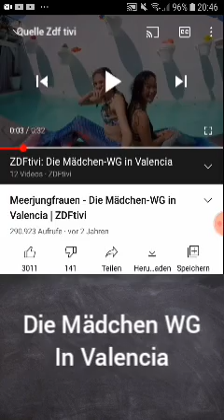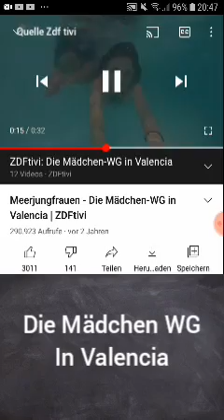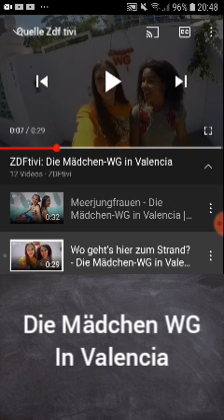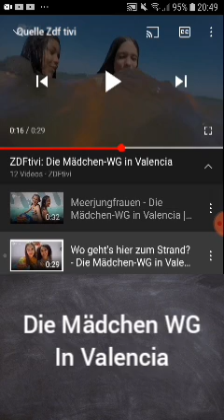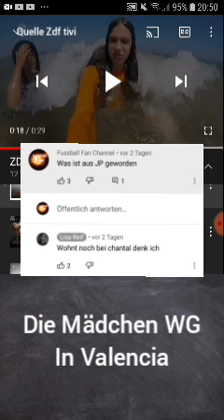Die Mädchen-WG In Valencia Das ist aus JP geworden 😱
Quelle Videomaterial Youtube Zdftivi
Quelle Einblendung Youtube Lisa Reif